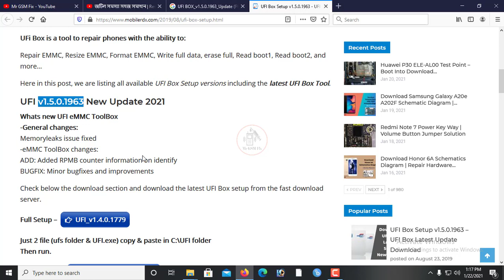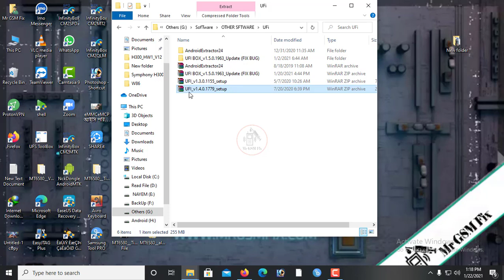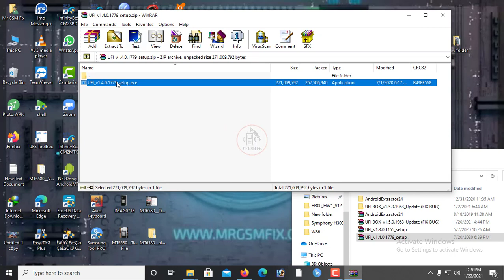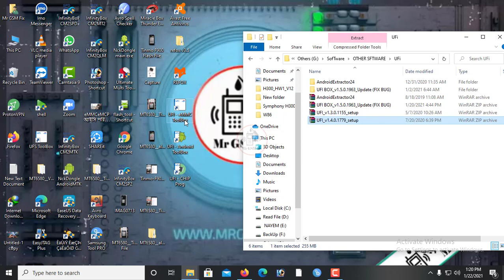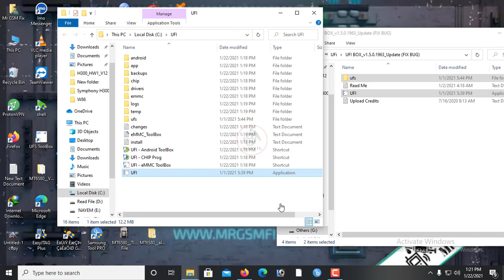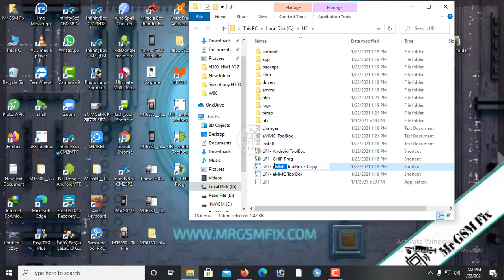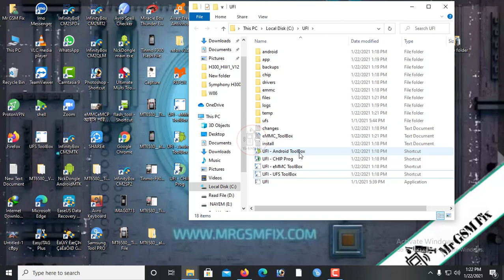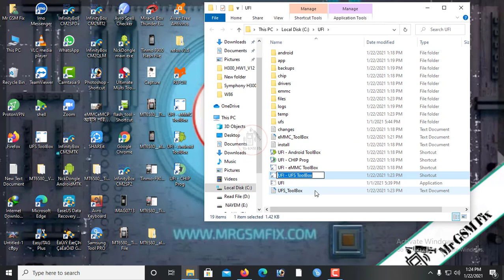জারা UFi Box ব্যাবহার করেন তাদের জন্য। UFI UFS💡 Tool Active | How To Update UFi Box | গুরুত্বপূর্ণ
আমাদের সেবা

HARDWARE REPAIR
1. Identify Mobile Hardware Problem
2. CPU & eMMC Replacement
3. IC Point Damage Easy Repair
4. Black/White Glue CPU/MCP/IC Replacement
5. Motherboard Short Circuit Solution
6. Network & Wi-Fi No Single Fix
7. eMMC/CPU/Any IC Rebelling Method
8. eMMC/MCP Storage Upgrade
9. Light IC Jumpering Main Method
10. Fake Charging Fix
11. Water Damage Repairing Any Circuit
12. Touch Not Working Solution
13. LCD Blue Screen & White Screen Fix

SOFTWARE REPAIR
1. Identify Software Problem
2. Flash/File Read/Firmware Write
3. Remove Pin, Pattern, Mobile Lock No Data Loss
4. Dump Firmware Read & Write
5. Whats The Difference Between Dump File & Factory File
6. Unknown Baseband Repair
7. Dead Boot Repair With Software
8. No Network Fix With Software
9. Custom Room Install
10. Root/Unroot Method
11. Bootloader Lock Unlock Method
12. FRP Lock Bypass (ADB/Fastboot/URT) Method
13. Account Remove (Mi/Samsung/ViVo/OPPO/HWAEI/Others)
14. i Cloud Lock Remove (Free & Paid Method)
15. Online Server Maintenance (Unlocking & Device Activation)

1. What is eMMC and eMCP ?
2. How To find out eMMC fault ?
3. How to program and reprogram eMMC ?
4. How to upgrade eMMC size ?
5. What is BGA and How to identify BGA of eMMC ?
6. How To identify RAM and Rom of eMMC ?
7. What is the Use VCC, VCCQ, CLOCK, BIT & Vaoltage, Frequence, Bus ?
8. What is ISP and When Use ISP?
9. What is TP and How to repair Read Error eMMC ( Only Samsung )
10. How to make Parttition Resize BOOT1, BOOT2 And RPMB ?
11. How to Make Parttition GP1, GP2, GP3, GP4, User ? ( Why Use )
12. When Make Lower Parttition Confrigraration ?
13. How to Write and Restore CSD and CID ID in eMMc ?
14. What is the Defarence Between FACTORY RESET AND ERASE ?
15. Main funtion of NAND Test eMMC ?
16. How to Backup Network file (IMEI) ?
17. How To Backup Data Image (Contact,Phonto,Video Others)
18. How to Clean User-Lock ( Code,Pattern,Pin,Finger-Lock,FRP) ?
19. How To Flash Without Dump File (SPD,MTK,Qulcomm,Snadragon) ?
20. How To Convert BGA But Why ?
21. How To Convert eMMC Manufacture But Why ?
22. How To Create eMMC ISP Line But Why ?
23. What is the Difference Between International & National UFI Box?
24. What is the Difference Between UFi Box & EasyJtag Plus Box?
25. What is the Part Nomber ?